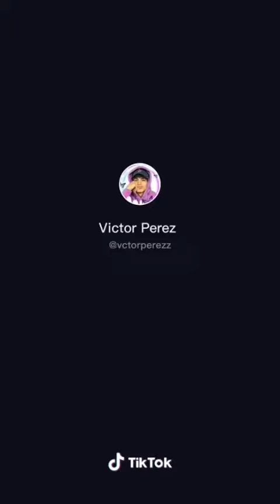Sexy handsome tiktok compilation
All tiktok in this video is not to claim
Ccto